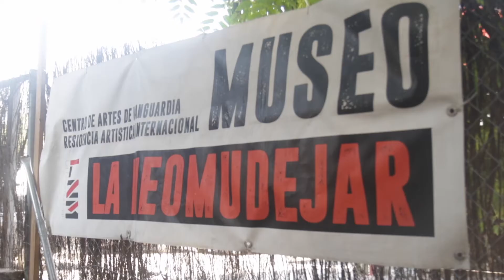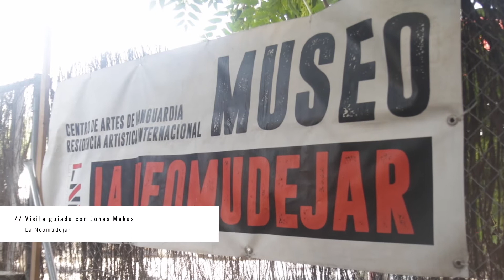Filmadrid 2017 _ DÍA 07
Canal oficial del festival de Cine Internacional Filmadrid